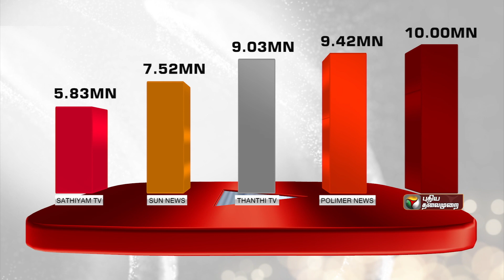அனைத்து சாதியினரும் அர்ச்சகர்: வழக்கை முடித்துவைத்த உயர்நீதிமன்ற கிளை | TN Govt | Archagar | PTT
அனைத்து சாதியினரும் அர்ச்சகர்: வழக்கை முடித்துவைத்த உயர்நீதிமன்ற கிளை